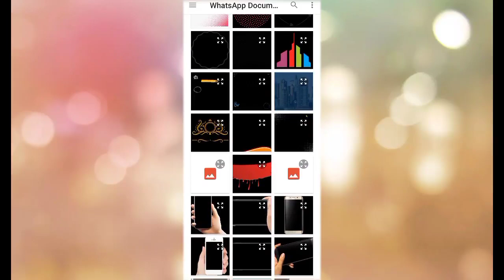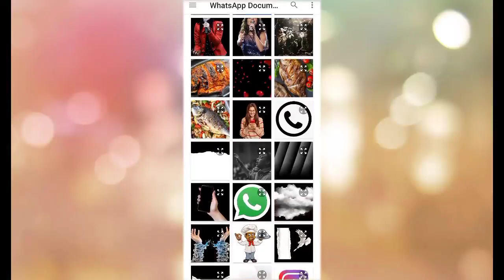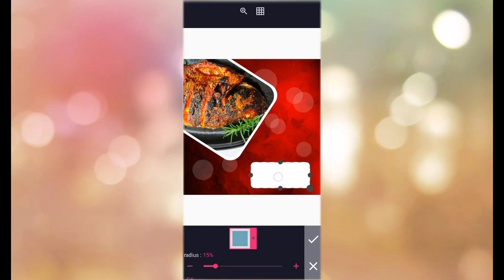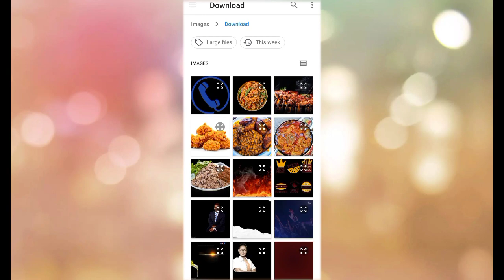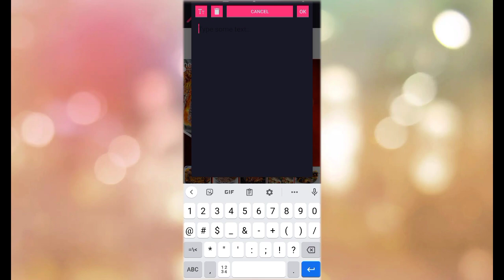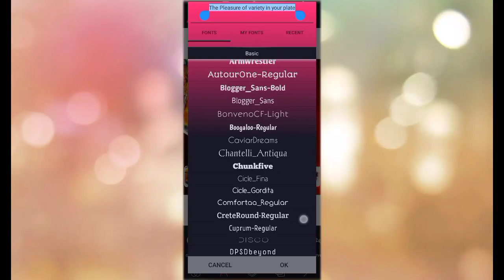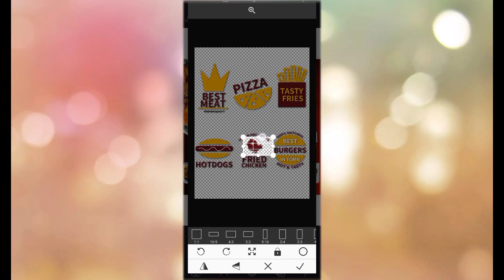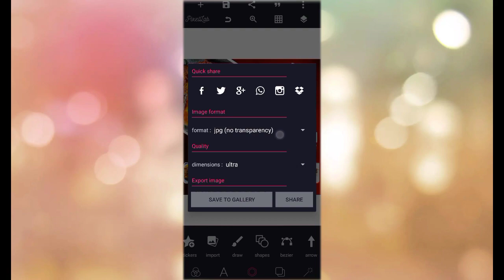Instagram Post Design | Social Media Banner Design | How to Make Resturant Banner Design in Pixellab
On this video i will show you how to create instagram post banner design in Pixellab | restaurant poster | restaurant flyer | restaurant poster design | food flyer design in pixellab | pixellab tutorial | graphic design

✓ cinzel black font
✓ aleo font
✓ Evogoria font

Stay blessed